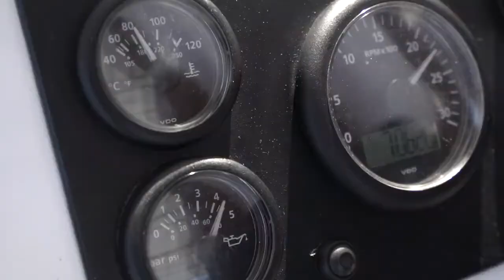Watersports Adventures at Niyama Private Islands Maldives